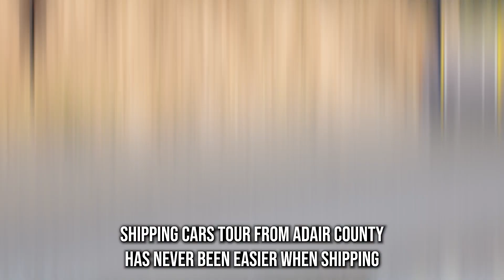Reliable Auto Movers in Adair County, OK | Premier Car Shippers in Adair County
Get expert insights on Adair County, OK auto shipping!

Are you in need of fast, dependable, and affordable car transportation services? Look no further than our top-rated car transport company. We specialize in auto transport of all types, from classic to exotic, and from antique to luxury vehicles. Whether you need to move your car across the city, across the country, or even internationally, we have the experience and the expertise to get it done.

We offer a variety of car transport options to meet your needs, including door-to-door, interstate, and international car moving. We understand that your car is your prized possession, and we take great care to ensure its safe delivery to your desired destination. That's why we offer enclosed auto transport services to keep your vehicle secure and protected from any external elements.

At our car transport company, we value and appreciate the sacrifices made by our military clients, and we are proud to offer special rates and perks for military auto transport. We know that relocating can be a stressful experience, and we want to make it as easy and hassle-free as possible for our military clients.

When it comes to car transportation services, we are the best in the business. Our low rates and exceptional customer care have earned us a reputation as the top car movers in Adair County, OK. Contact us today for a free estimate on your car shipping needs, and let us show you why we are the preferred car transport company for classic, exotic, antique, and luxury vehicles.